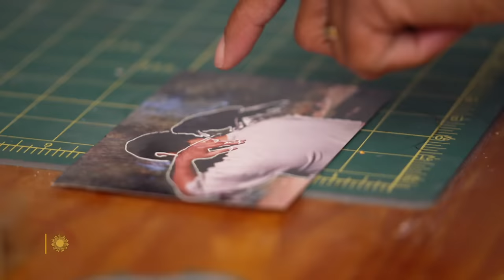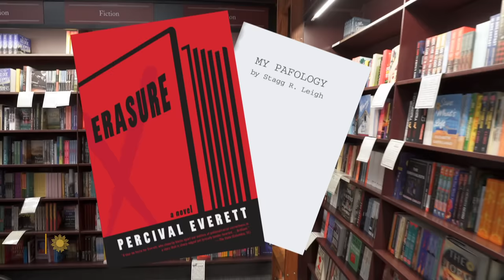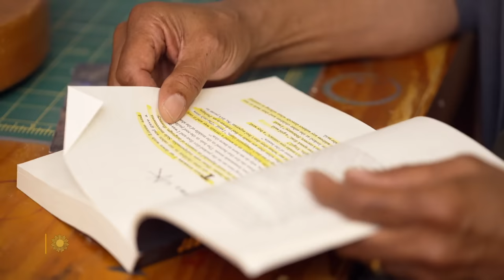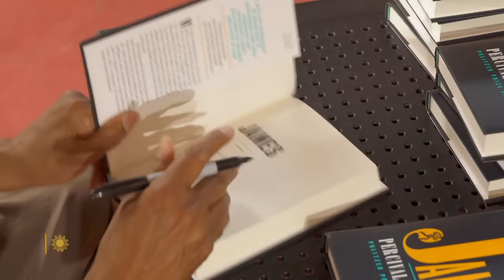"James" author Percival Everett on race, language and art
Author Percival Everett has challenged the schism of race in such satirical novels as "Erasure" (basis of the Oscar-winning film "American Fiction"). His latest, "James," re-tells the story of "Huckleberry Finn" from the point of view of Huck's enslaved friend, Jim, for whom language becomes a shield, and an avenue toward freedom. Everett talks with correspondent Martha Teichner about his writing, his artwork, and his penchant for privacy.